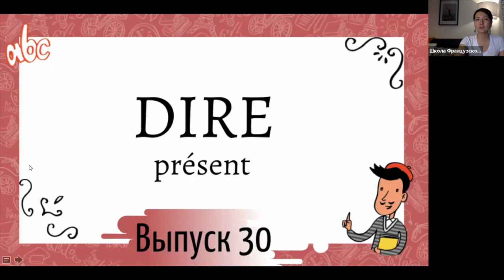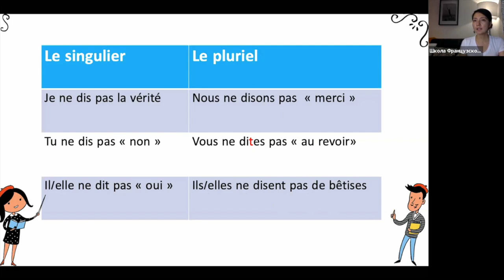Спряжение в présent №30: dire